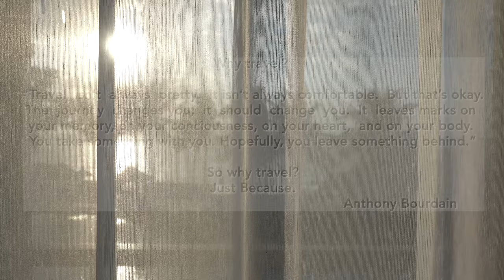Bali Adventure: Gates of Heaven, Temples and Rice Terraces bali travel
Beautiful beaches, temples and rice terraces

Bali, Indonesia

00:00 Intro
00:18 Ulun Danu Beratan Temple
00:27 Kuta Beach
00:34 Lempuyang Temple
00:43 Taman Tirtagangga Royal Water Garden
00:49 Alas Harum Bali
00:54 Sacred Monkey Forest Sanctuary
00:59 Kynd Community